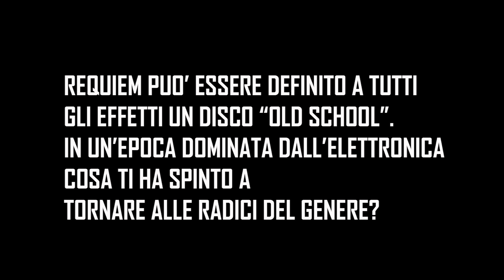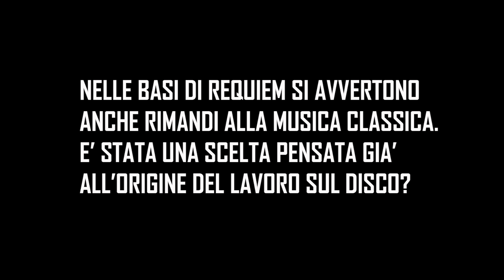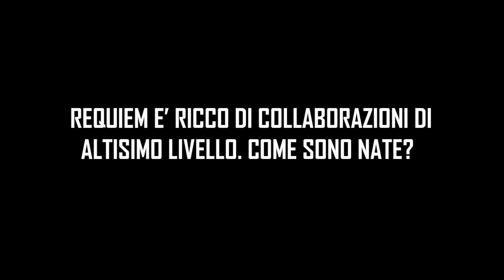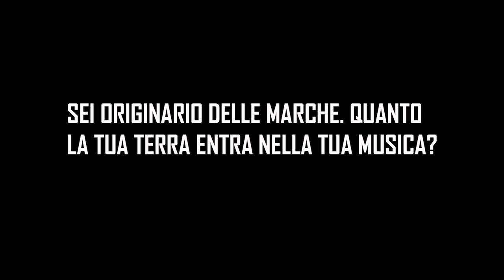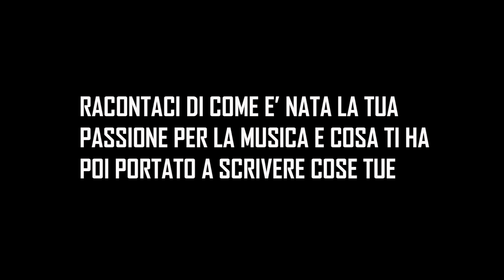INTERVISTA A CLAVER GOLD PER RAPADVISOR.IT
Claver Gold è un rapper di grande talento e Requiem è sicuramente uno dei dischi hip-hop più interessanti e riusciti degli ultimi anni. Abbiamo avuto il piacere di parlare con lui di rap, letteratura, delle sue influenze e delle sue origini.